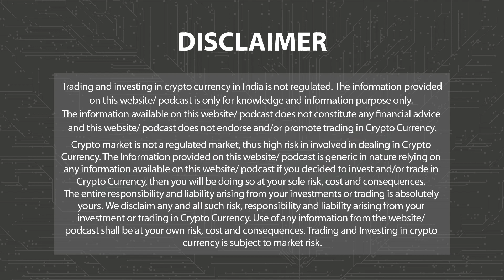Programmable Offline CBDC To Drive Fintech Wave In India | Web3 | 3.0 TV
During a panel discussion at Mumbai Tech Week, Dilip Asbe, the managing director of National Payments Corporation of India (NPCI), shared his hopes for a digital currency and said that the Reserve Bank of India's (RBI) new CBDC may accelerate the fintech trend.

3.0 TV is a news channel which gives you the latest news on blockchain and cryptocurrency on a daily basis which include Bitcoin (BTC), Ethereum, LUNA, UST, DogeCoin, etc. We also give information related to NFTs, Metaverse, crypto scams and other educational information.